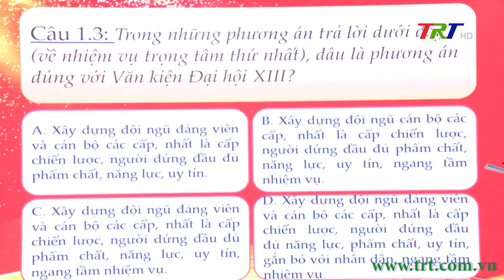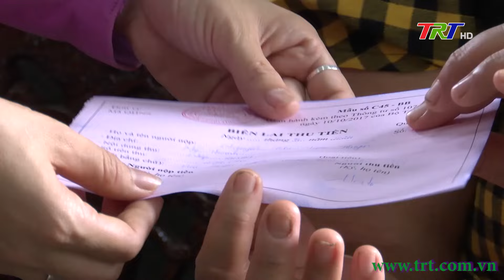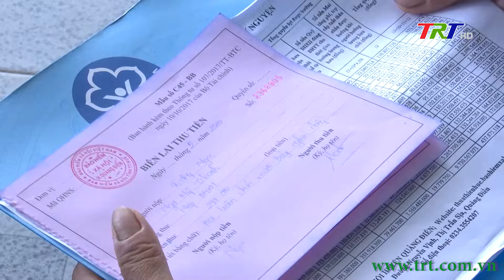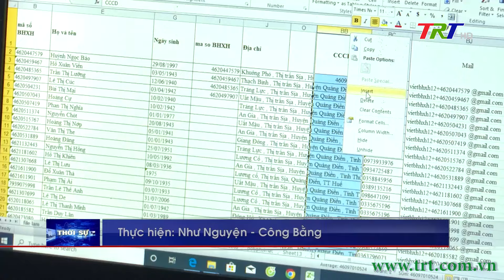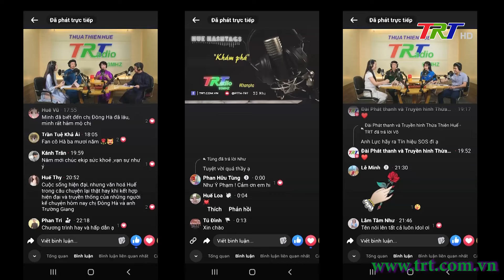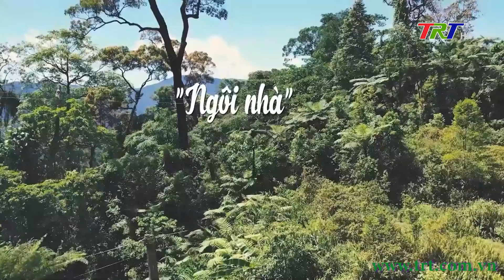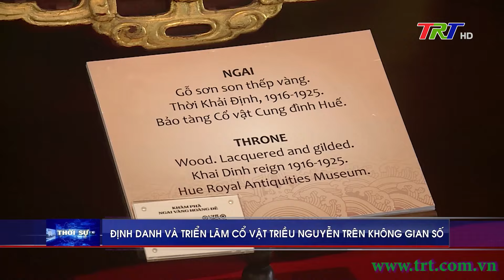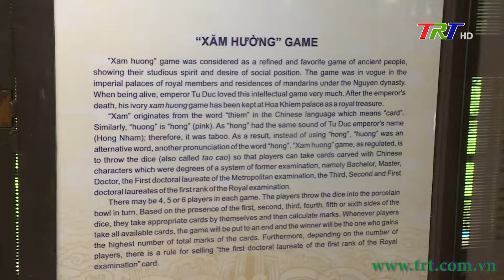Huế ngày mới 19/06/2024 (Thứ Tư)